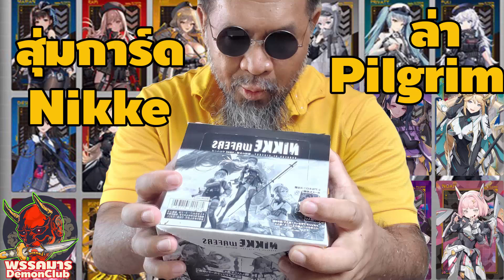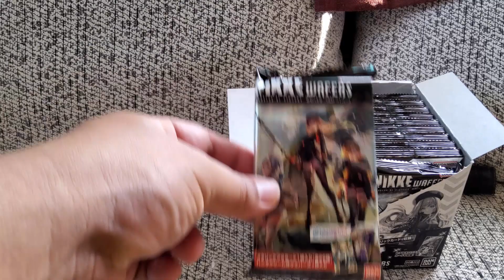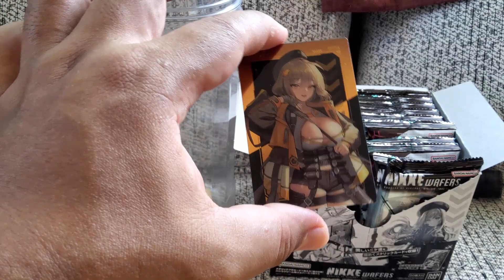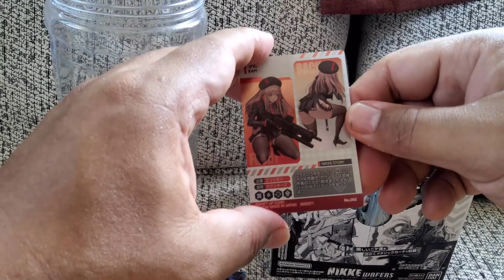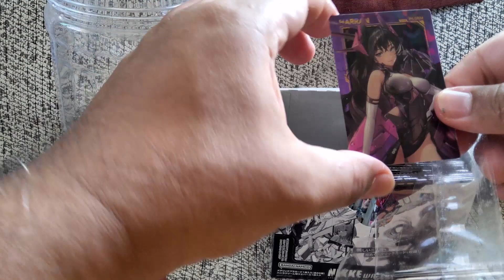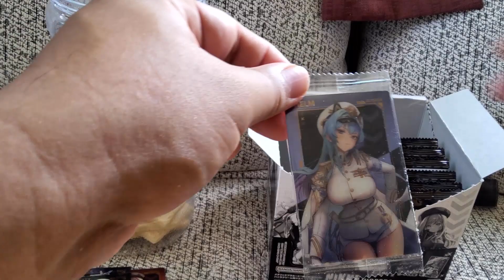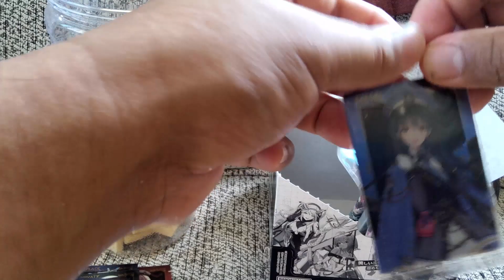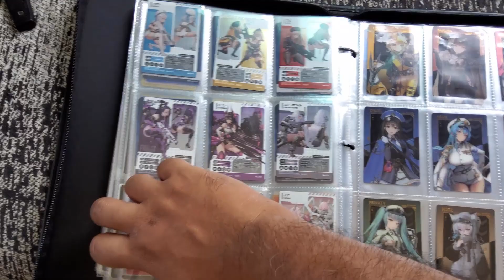เปิดการ์ด Nikke จากญี่ปุ่นล่าของแรร์ (Nikke Card Wafer)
จัดไปแรงๆ กับสุ่มการ์ด Nikke ตามหาพิลกริม แบบยก Box Card Wafer
ในเกมเกลือแล้ว สุ่มกาชาชีวิตจริงกูจะเกลืออีกไหม?
ไตจะพังหรือไม่?
คุณภาพไพ่คุ้มค่ารึเปล่า?
พิลกริมการันตีในกล่องกูจะได้อะไร?
จะมัวอ่านอยู่ไย??
ดูในคลิปกันเลยซิเฟ้ยยยยย!